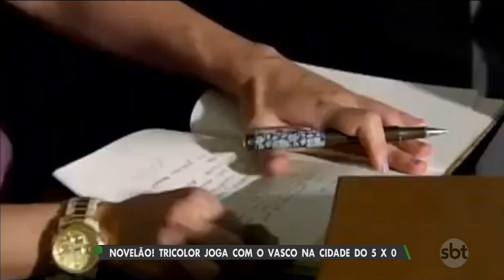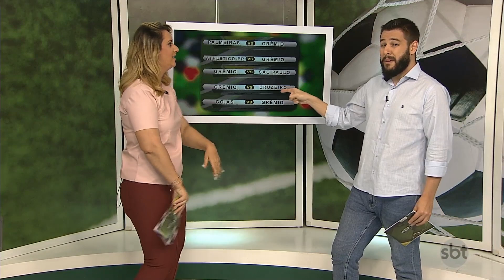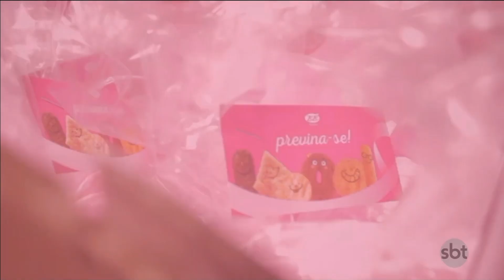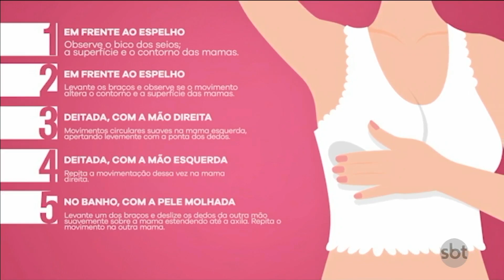SBT Esporte - 30/10/19 - programa completo - Grêmio pronto para enfrentar os traumas no Rio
De segunda a sexta-feira, a partir das 12h35, a bola rola aqui no SBT. Débora de Oliveira atualiza você aí de casa sobre o futebol gaúcho.
Aqui a gente apita mesmo, em campo e fora dele. É informação com opinião. É o esporte daqui, de um jeito bem gaúcho. Entre você também na torcida do sbtEsporteRS.